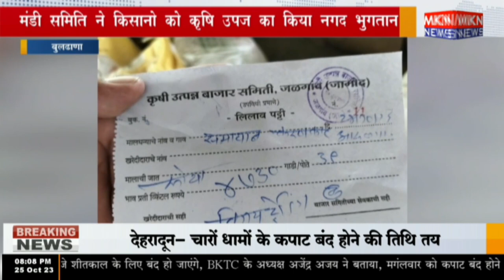बुलढाणा - मंडी समिति ने किसानो को कृषि उपज का किया नगद भुगतान